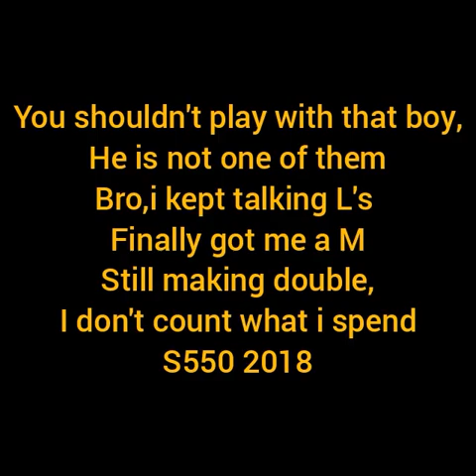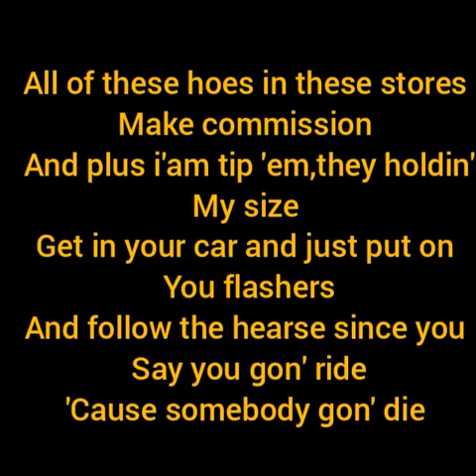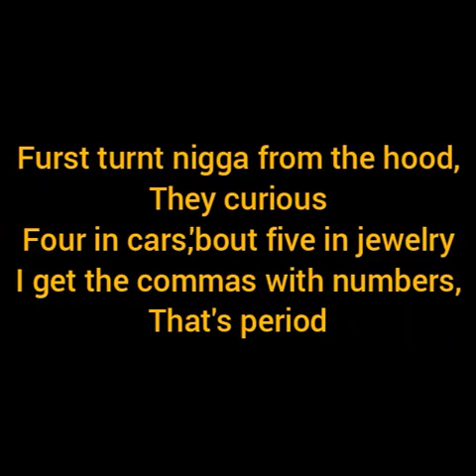Lil Baby, 42 Dugg - We Paid (Lyrics)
Lyrics
Can't be fucked with
Ayy, 4 Pockets, huh
(Section 8 just straight cooked this motherfucker up)

'Fore I go broke like Joc
Fuck with that dog like Vick (roof)
Not that rock, that pit'
How many down to my sock
Can't hold my Glock, reason I don't really like that shit (nigga, I don't)
Young turnt nigga, can't wife no bitch (at all)
Excuse my French, don't like no bitch (nope)
Limo tinted, all five of my cars, yeah, I had it hard
Seen my bitch broke bad, I ain't had a heart
Skrrt, yeah, that's us
Two-tone AP, yeah, I'm bust
Got the head from her, I ain't even wanna fuck (fuck her)
Why? Slut, bye (fuck on)
Nothin' on me from Saks, everything Revive
Old nigga tellin' on bro, should've died
No, he ain't kill 'em, dawg, he ain't even try
Still'll bet my last from dice in the hood
Take who chain? Nah bitch, not Dugg's
Probably in somethin' fast with a Glock in the hood
Courtside tickets, spillin' Wock' on the wood

First turnt nigga from the hood, they curious
Four in cars, 'bout five in jewelry
I get the commas with numbers, that's period
I got your BM wan' put on Amiris
First young nigga in the A2 Lam'
Run up fourteen mil', started fourteen grams (same day)
Dope boy Dickies and diamonds and Timbs
You shouldn't play with that boy, he is not one of them
Bro, I kept taking L's, finally got me a M
Still making double, I don't count what I spend
S550 2018
Gotta come twenty if you hoppin' in the Benz
Young turnt nigga from the D to the A
I'm rockin' with the Lions, yeah
I'm rocking with the Braves
Yeah, yeah, yeah, yeah, yeah, we paid

I'ma turn it up a lil' more this time
Used to dream about gettin' it, now I got it, I don't drive
I had a spot like a varsity, what did you have?
You buy twenty, I'll front what you buy
I put on drip, I believe I can I fly
Niggas know that I'm rich, but they know not to try
I had a show in Detroit and I stopped at Revive
And spent fifty on all the guys
All of these hoes in these stores make commission
And plus I'ma tip 'em, they holdin' my size
Get in your car and just put on your flashers
And follow the hearse since you say you gon' ride
'Cause somebody gon' die if they fuck with us
Turn a five to a dime, that's a double up
Fuck around, walk through church with my double cup
This shit a habit, I'm prayin' I give it up
Tiger stay with the wood, make 'em give it up
Know I ran through a mil' every week off of weed
Bro beat the charge, I can get me some sleep
Got a backend to pick up, I won't even leave
Run it up, fuck around, give the 'Vette to DT
Keep a hotboy with me, I got love for BG
Chasin' this paper since twelve or thirteen
Runnin' 'round in these streets, it was me and Marquise

S550 2018
S550 2018
Yeah, yeah, yeah, yeah, yeah, we paid (yeah)